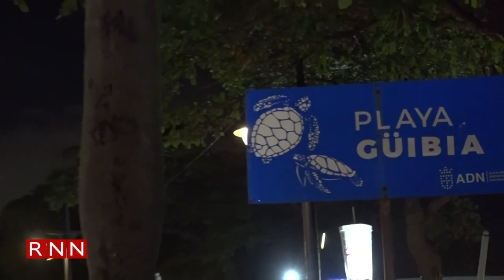Varios museos y centros históricos estarán abiertos al público gratuitamente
Los ciudadanos que decidan quedarse en la ciudad capital durante el feriado de la Semana Santa tendrán la opción de visitar los diferentes museos y disfrutar de las actividades que se estarán desarrollando desde este Jueves Santo en los distintos parques.